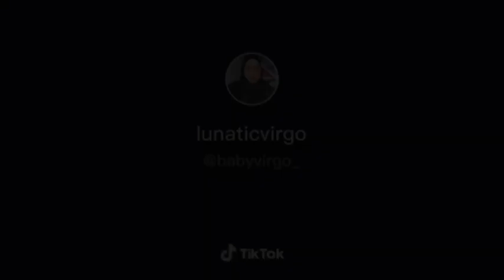TOP GLOBAL / EX TOP GLOBAL TEAM BOSSKUR | tabrakkkkk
Fans Team Bosskur mana suaranya‼